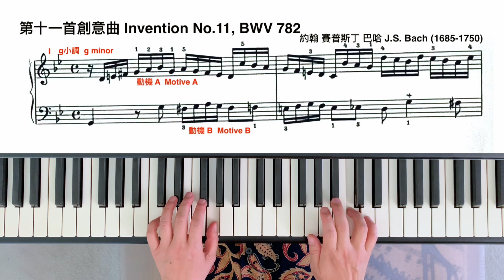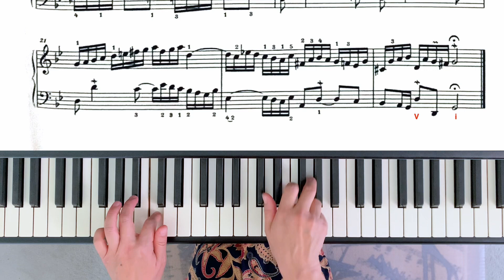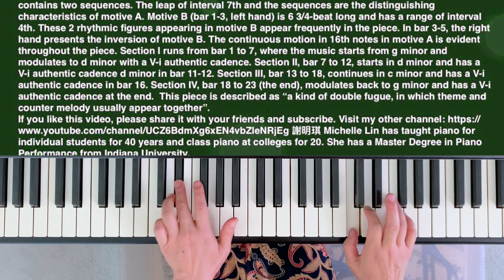Free Piano Lesson (163), Invention No. 11 by J. S. Bach, Michelle Lin Piano Studio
Invention No. 11, BWV 782 in G minor in this session. This invention is in the four-section format: I (g minor) II (d minor) III (c minor) IV (g minor).
This is a bilingual (Chinese, English) free piano lessons channel. I am (Michelle Lin) a pianist and teacher. I have been teaching piano privately for more than 40 years and college class piano for 20 years. I would like to share this unique experience with people who want to learn piano but do not have the means or time to do it. I received Master of Music degree in Piano Performance from Indiana University in Bloomington, IN, U.S.A. I hope to see more people enjoy music.